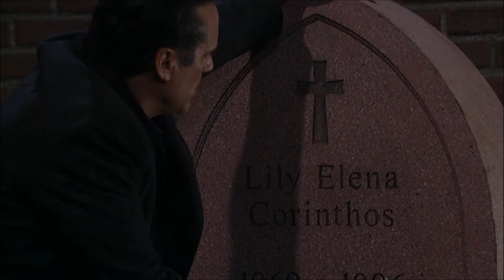Carlos, Sonny, and Shawn 12-10-13